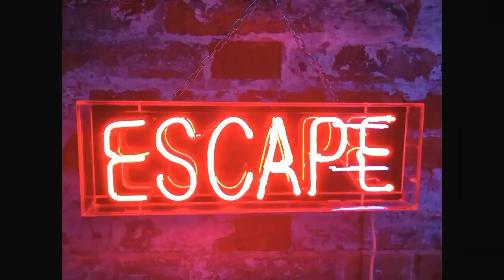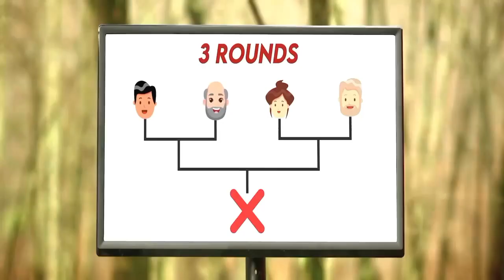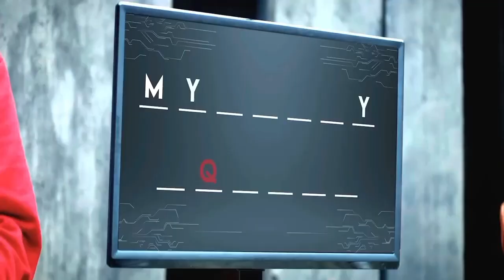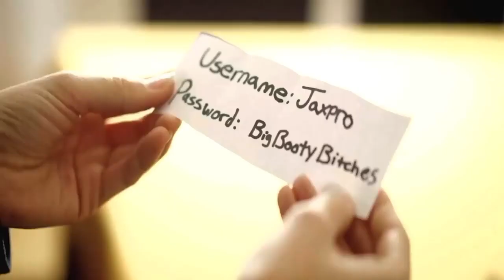Octogames (2022) Explained in Hindi/Urdu cto Game Full Story Summarized easy urdu /hindi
Octogames (2022) Survival drama explained in Hindi
Urdu. The Netflix thriller Drama-Season film "Octo
Game" story summarized with a full episode ending in
f explanation. "The plot revolves around a few
contestants participating in eight unique children's
games, but with a twist: these are not just ordinary
games, but rather deadly ones. Despite knowing the
risks, the contestants continue playing for the chance
to win a substantial cash prize. Additionally, they are
given no option to leave the game. One day, Chex Pro,
a famous YouTuber, creates a dangerous game called
Octo-games with 8 players competing in
life-threatening challenges. The winner will inherit
Chex Pro's Social media accounts with 115 million
followers. Players are eliminated if they fail a
challenge or try to escape, and are killed by a man in a
fox costume or another staff member. In the first
round, players must follow "Simon Says" instructions.
Many players die, but 8 remain. They form teams and
play a game where they must jump forward on blue
and stop on red. One girl is killed after losing focus.
The remaining players, including Carrie, a singer, and
few more prepare for the next round.
Because of some mistake, a video gamer boy
apologizes to girl Carrie and her comedian friend for
their partner's death and helps them find a way out of
a dangerous game. Meanwhile, Jax Pro and his friend
(who live with him) plan to escape within three days
from there. Players compete in games like Obstacle
Course, Musical Chairs, and Hide and Seek, with dire
consequences for those who lose. Carrie becomes
increasingly upset with Stephen, who only cares about
winning. In the final game, Carrie grabs the correct
flag, and Stephen is killed by the cook lady. Carrie
becomes famous on social media, but later discovers
that Jax Pro is still making videos with a new identity,
leaving her worried about who he will target next. THis
film is full of thrills, beleive me!
In my view, the performances in Octogames' seasonal
film are exceptional, and I found it immensely
enjoyable. Even now, this season caters to a wide
range of tastes. In this video, we provide detailed
explanation of each episode, as outlined below:
1- The Sinister Invitation
2- Deadly Obstacles in game
3- Unlikely Alliances
4- The Final Showdown for millions
Octogames, a mesmerizing American survival drama
TV series also referred to as 'Horror Children Classic
Games is available on Netflix. Created by Aaron
Mirtes, this enthralling narrative is certain to leave a
lasting mark on your soul. Distinct from other dramas,
Octo Game unfolds its story in an indirect manner. A
positive aspect is that the characters possess
intriguing backgrounds, and the acting is
commendable. However, the implausibility of the
escape scenarios poses a significant issue for the
plot. It might be worth watching, but be prepared to
notice numerous plot inconsistencies. Still, OVvrall it
is must watch. The script skillfully encapsulates the
spirit of the vintage genre, and this expert storytelling
is sure to captivate and entertain you.
Credit(s):
Images and footage Source: Netflix
Director: Aaron Mirtes
Production: N/A Films Pictures Inc.
Edited By: Cael Adcock
the audience. According to my knowledge, it's a fair
plan to violate anyone's right. Thanks.